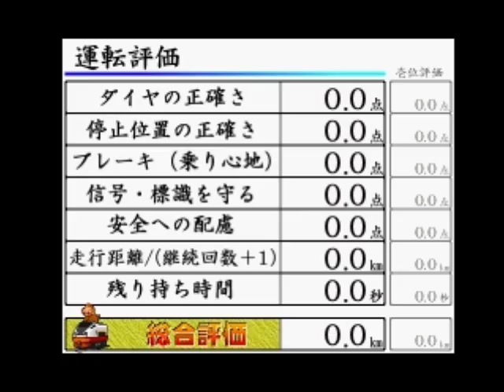電車でGO！3 通勤編 ダイヤ改正 中央線 201系 中央特快 鉄人模式 [ATS確認失敗]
(I have a second attempt on this route. Please have a look on that video as well!)

中央線 201系 鉄人模式 Expert Mode
新宿 ~ 東京 (停車駅: 四ツ谷、御茶ノ水、神田、東京)

Finally I have made a recording of this difficult route in expert route.
Stopping at stations are very difficult. The first two even have a downhill at the stopping location and the second one does not have enough time.

In expert mode the train must not be faster than 45km/h when entering the last station. Nevertheless, whenever you obey this rule you will still hear an ATS alarm similar to an emergency alarm. Players are expected to perform "ATS確認" on time to prevent the ATS alarm halts the train.

However, as the video shows, I fail on this and the train is stopped (ATS作動) and I have a 6 seconds delay on the last station.